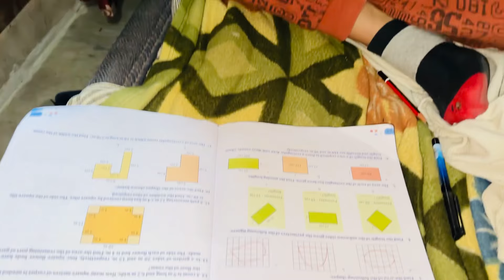आज बच्चों और उनकी मम्मी ने किया मुझे परेशान 😥